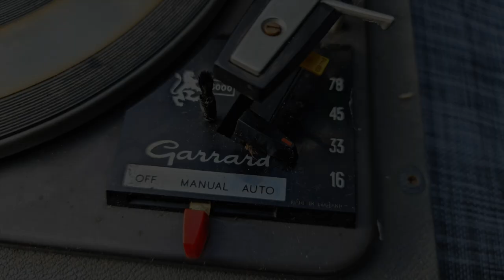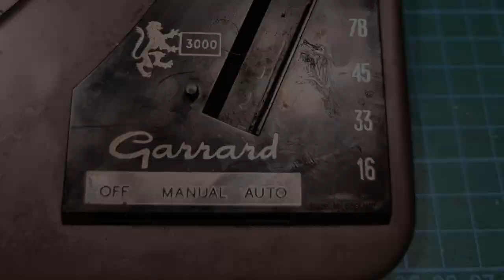Garrard 3000 Turntable Record Player - Photo Montage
A photo montage of a Garrard #3000 auto changer record player turntable. Photo's are from the disassembly before cleaning and maintenance was carried out. I stripped the deck down of all individual parts, cleaned then reassembled with lubrication on correct metal contact points and oiling where required. The pickup was a Sonotone 9TAHC ceramic cartridge with a special diamond stylus with stylus pressure of 2 to 3 grams for LP and 78 records.

This Garrard 3000 record deck is used in the #1966 HMV Stereomaster #2018. HMV Stereomaster 2018 only had a record player as part of the console radio.